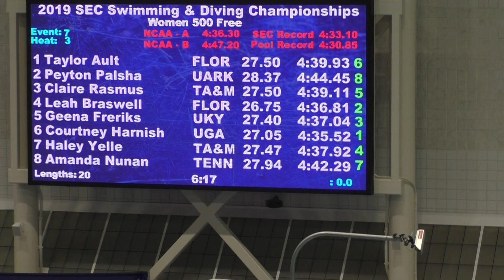Finals 500 Free Heat 3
Lane 3: Claire
Lane 7: Haley